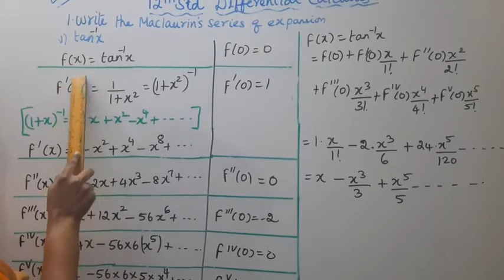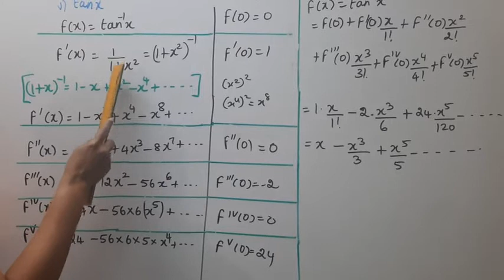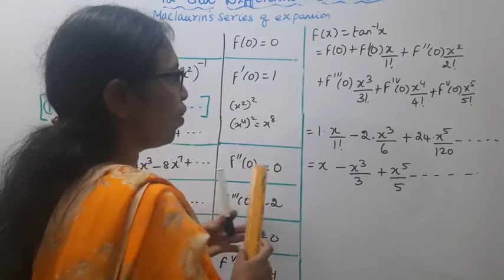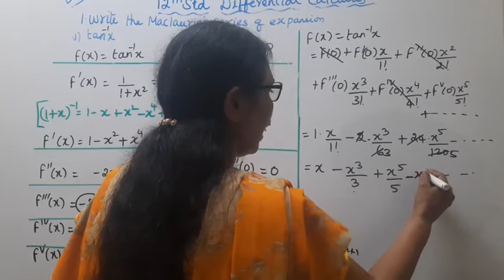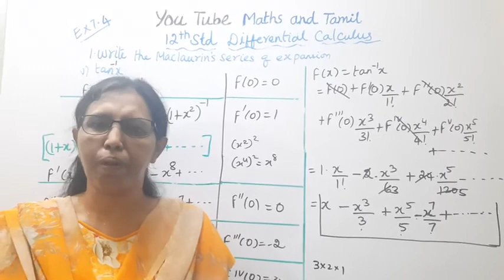T.N. 12th Maths Exercise:7.4 Sum - 1(v) | Differential Calculus.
.Dear Students,
New Syllabus
Applications of Differential Calculus  Chapter - 7
Exercise:7.4  Sum - 1 (v)